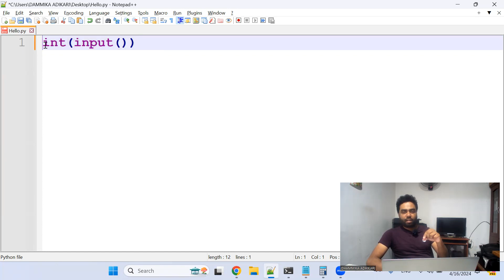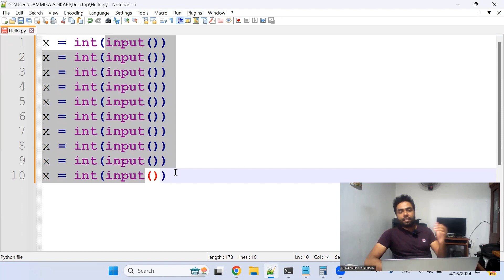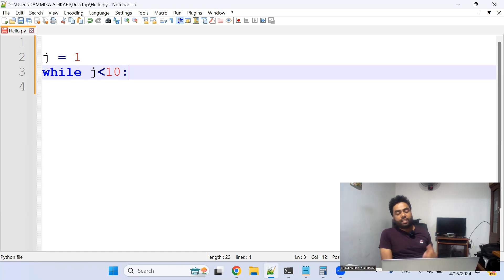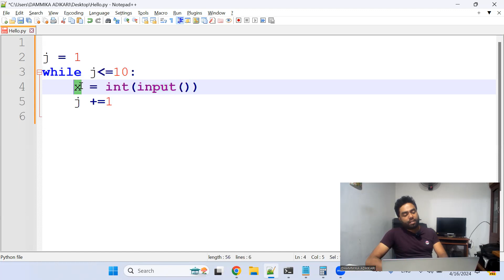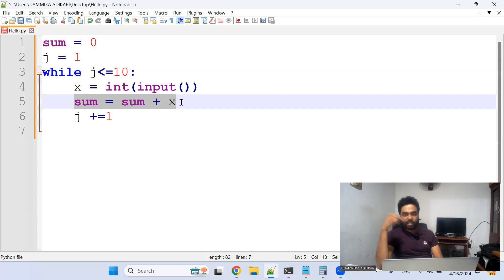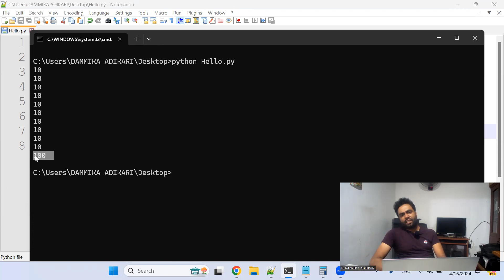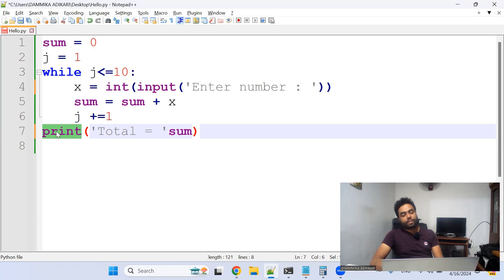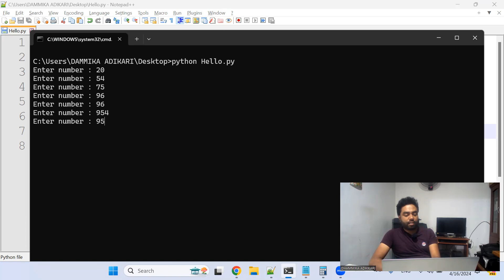Python Coding Night 2024 - 06